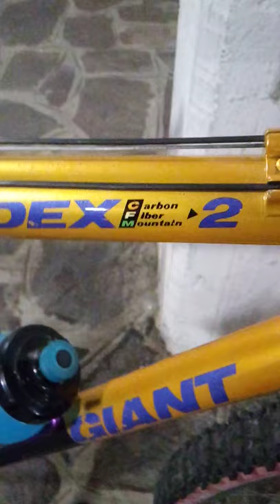il fascino di una vera mtb in CARBONIO da competizione del 1992.bici cosi'belle non le fanno piu'.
peccato che oggi le mtb sono tutte molto simili tra di loro non hanno piu fascino.